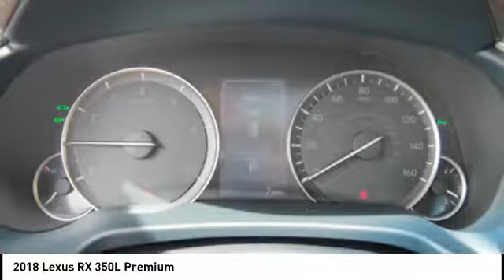2018 Lexus RX 350L Premium for sale in Durham NC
2018 Lexus RX 350L Premium for sale in Durham NC - Stock # D35335
Year: 2018
Engine: 3.5L V6 DOHC 24V
Transmission: Automatic
Exterior: Eminent White Pearl
Interior: Parchment Leather With Matte Bamboo Trim
Drive Train: FWD
Cylinders: 6
Trim: Premium
Address:
VIN: JTJGZKCA1J2005537